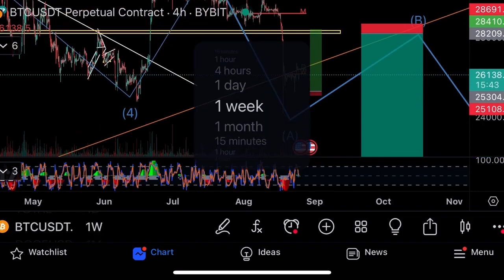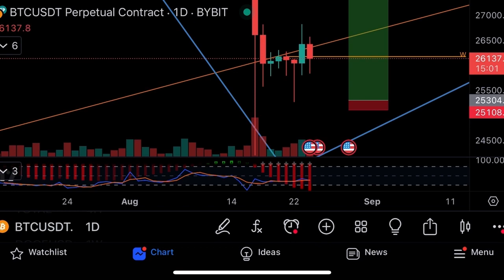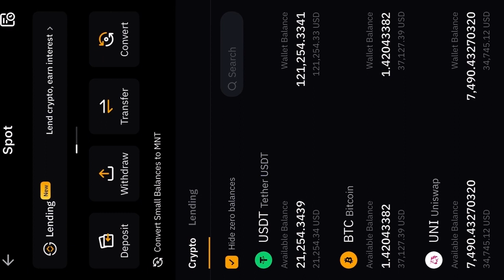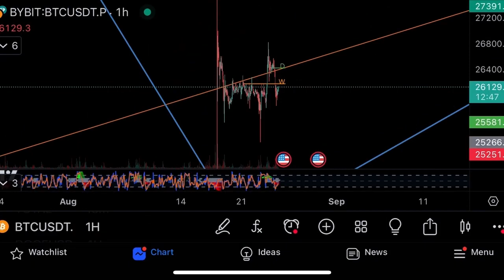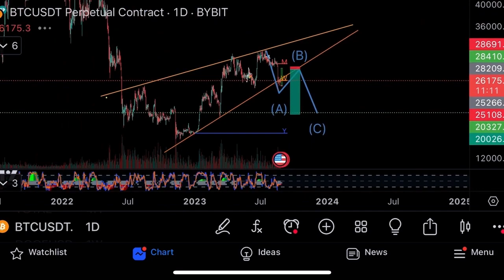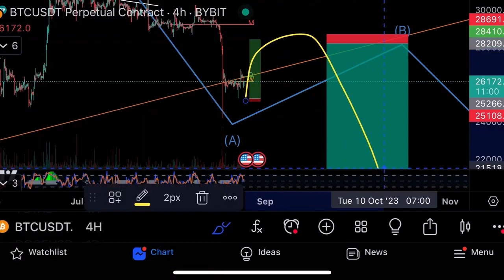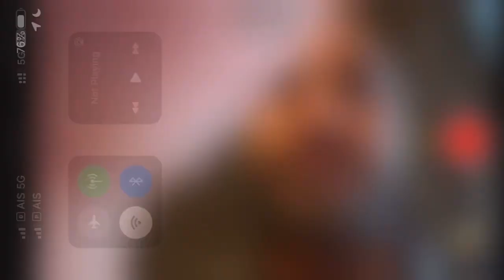Биткоин в коррекции⚠️Куда торговать?⚠️Технический анализ